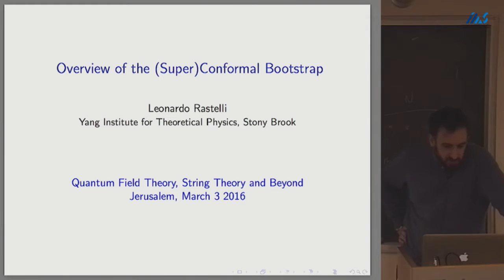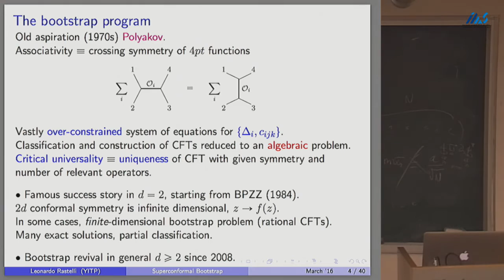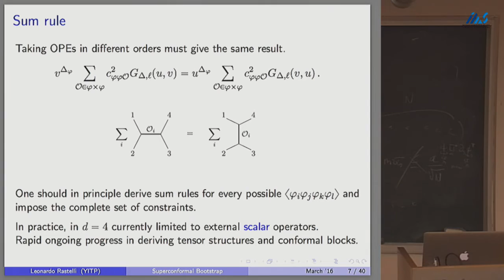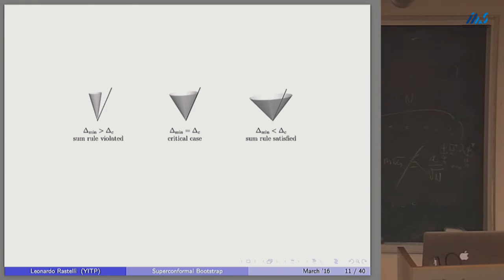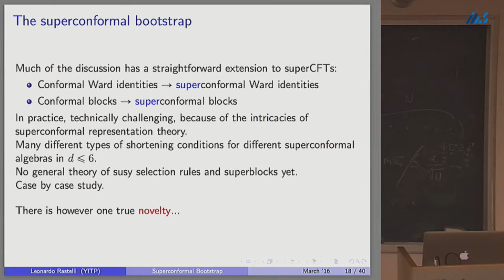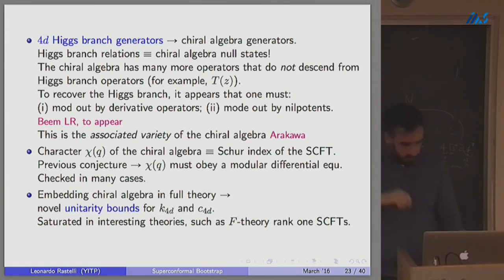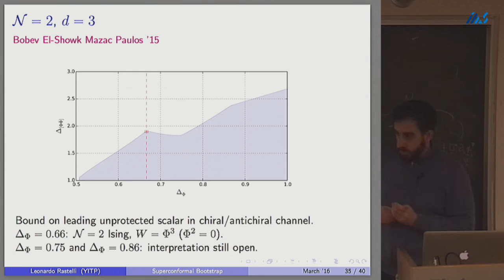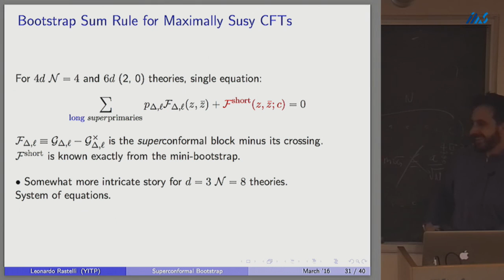Leonardo Rastelli- Review : Conformal Bootstrap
Leonardo Rastelli (Yang Institute for Theoretical Physics, Stony Brook University)
Review : Conformal Bootstrap